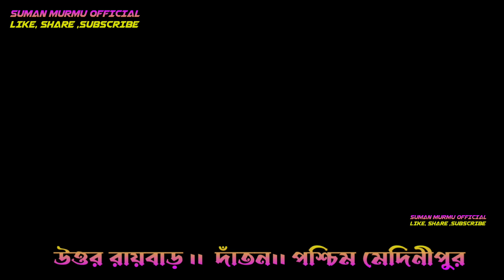UTOR RAIBAR NEW SANTALI PROGRAM 2023 // উত্তর রায়বাড় সান্তালি প্রোগ্রাম 2023 // DABUNG DANCE 2023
UTOR RAIBAR NEW PROGRAM 2023// উত্তর রায়বাড় সান্তালি প্রোগ্রাম 2023 // DABUNG DANCE 2023

PLACE- UTOR RAIBAR
CAMERA- SUMAN MURMU
SINGER- গোপীনাথ
EIDITING- SUMAN MURMU

UTOR RAIBAR NEW PROGRAM DABUNG ২০২৩

PLACE- UTOR RAIBAR
CAMERA- SUMAN MURMU
SINGER- গোপীনাথ
EIDITING- SUMAN MURMU